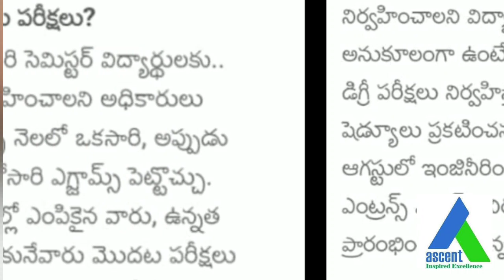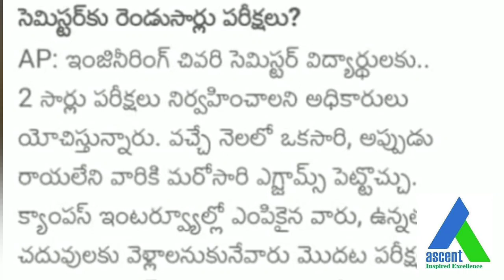INTER,DEGREE,ENGINEERING EXAMS I ALL CET'S IN AUGUST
AP Govt. is planning to conduct INTER,DEGREE,BTECH,BPHARMACY Exams in the month of july and CETS are planning to conduct in the month of AUGUST

'ASCENT ENGINEERING ACADEMY’ is a leading monopoly technical organization for Consulting, Project Management, Publication Support, Product Development, Intellectual Property Rights working with the sole mission of bringing the corporate and education worlds together. We are one of the major technology and management training providers with more than 2000+ trained candidates in various streams through our technology-training arm.